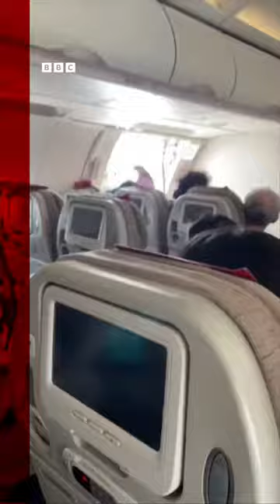A man has been arrested after the emergency door of a plane was opened as it was coming in to land